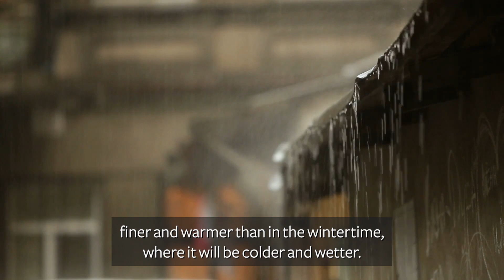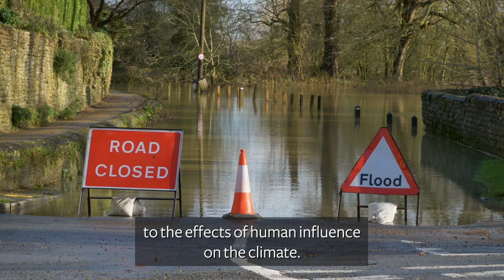What is the difference between weather and climate?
Dr. Amanda Maycock explains the difference between weather and climate as part of our 'Ask A Climate Researcher' series. ⬇️